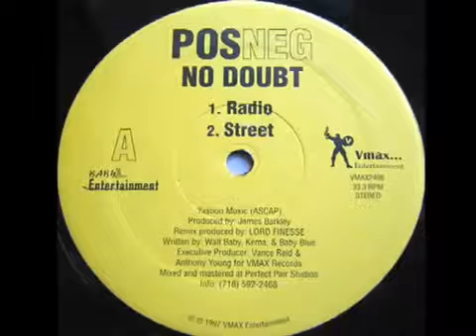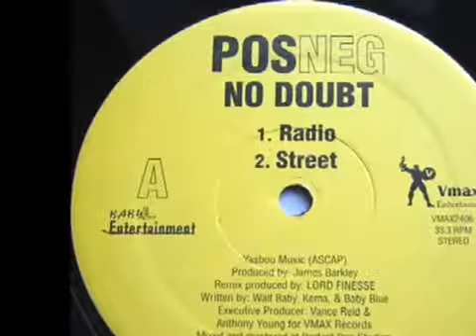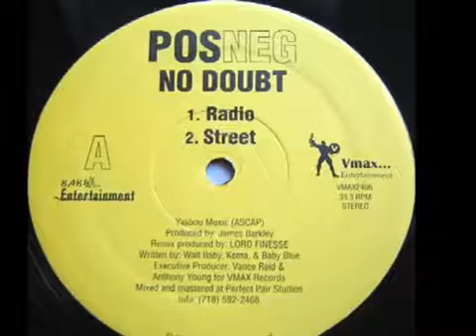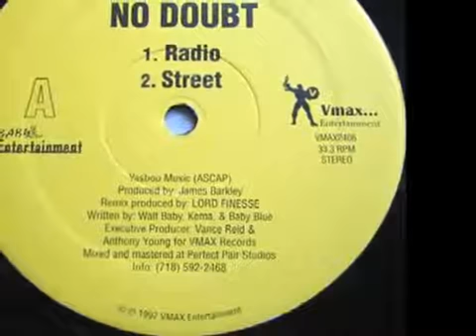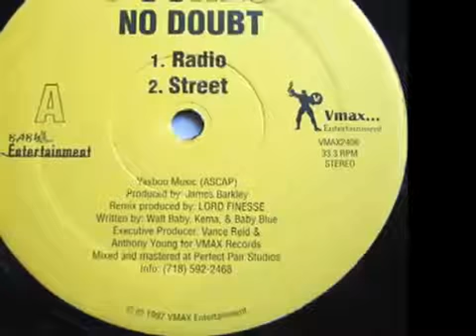Posneg No Doubt Death List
Label: Vmax Records
Released: 1997
Credits: Producer - James Barkley
         Remix - Lord Finesse